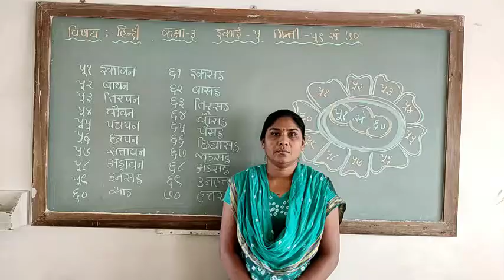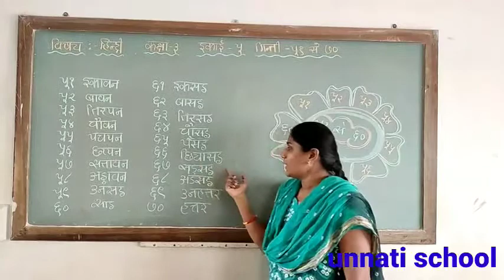NCERT STD 3 હિન્દી 51 થી 70 ની ઓળખ UNNATI SCHOOL